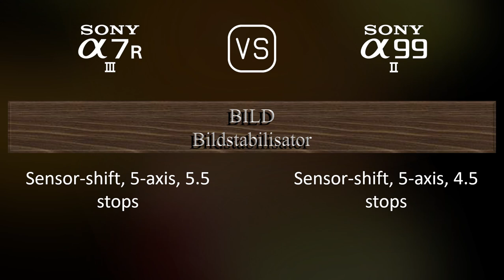Sony A7R III vs. Sony A99 II: Ein Vergleich der technischen Daten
Dieses Video gibt einen Überblick über die Sony A7R III und die Sony A99 II in einem parallelen Technikdatenvergleich (comparison of specifications). Vielen Dank fürs Zuschauen.

00:25 EINFÜHRUNG
00:33 KAMERAGEHÄUSE
00:40 BILDSENSOR
01:01 BILD
01:16 OPTIK & FOKUS
01:41 BILDSCHIRM
01:58 SUCHER
02:13 FOTOGRAFISCHE FUNKTIONEN
03:06 VIDEOGRAFISCHE FUNKTIONEN
03:20 SPEICHERUNG
03:24 KONNEKTIVITÄT
03:49 ALLGEMEINE ANGABEN
04:07 SONSTIGE FUNKTIONEN